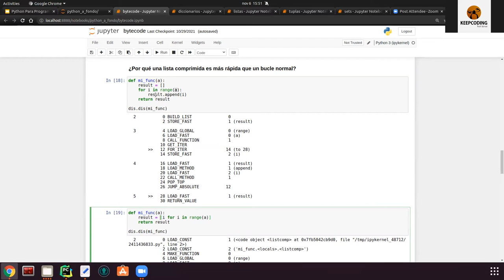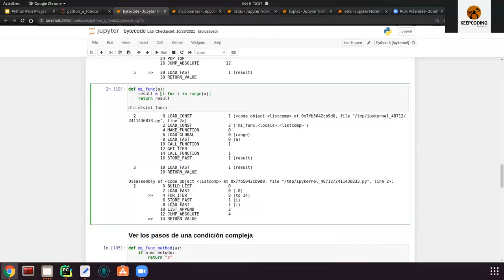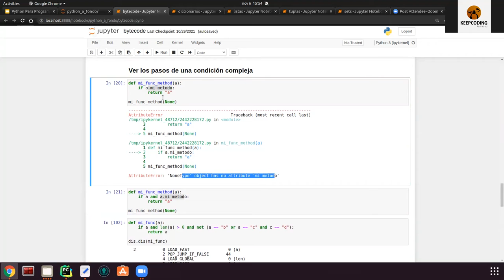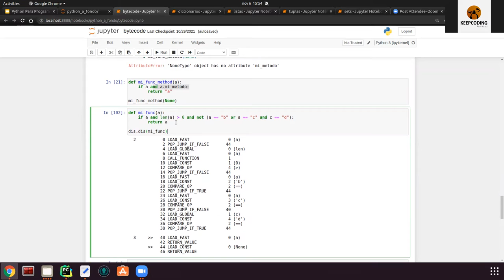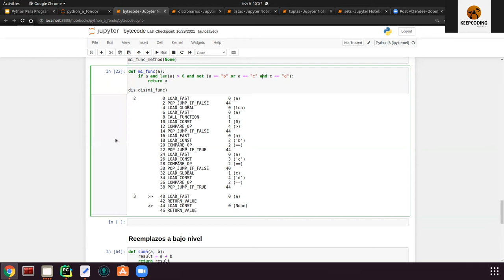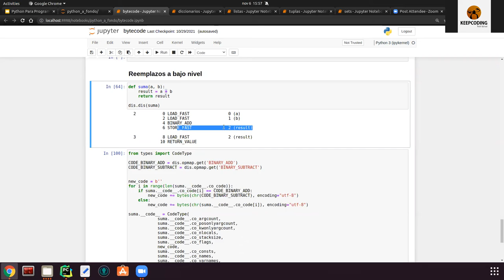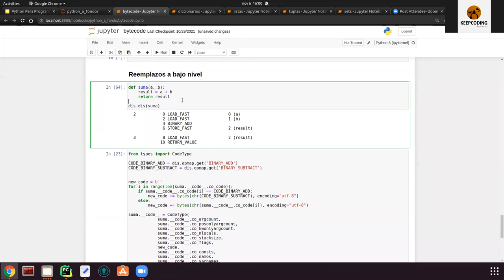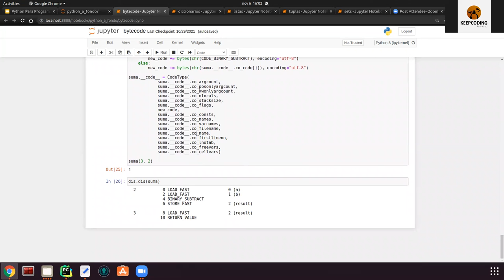Bytecode parte 4 - Curso completo de programación en Python